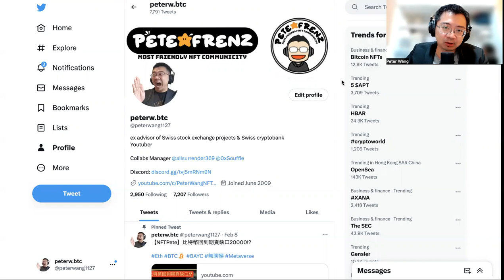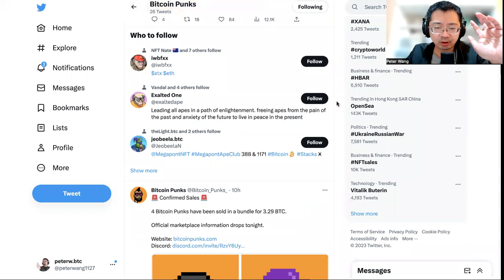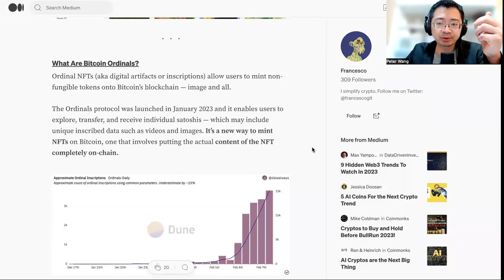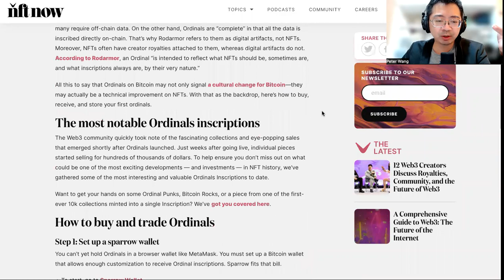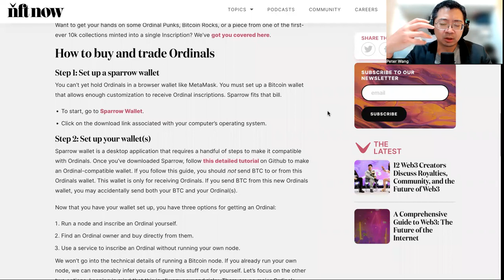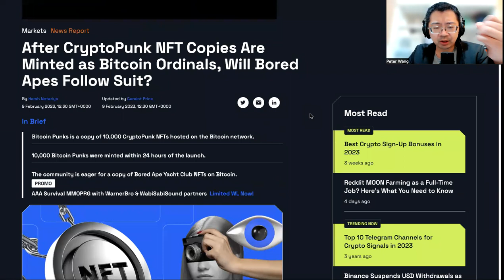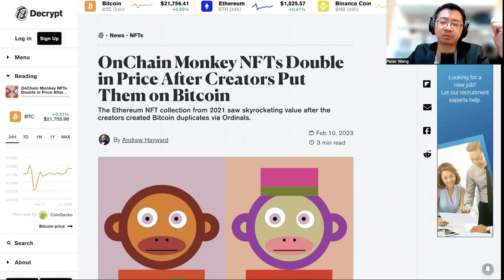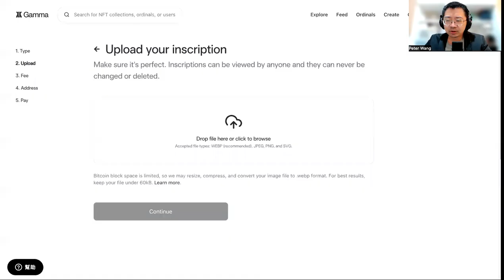【NFTPete】Bitcoin Punks 一周內 $250漲到$214,000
***Bybit
邀請碼J4Q9V